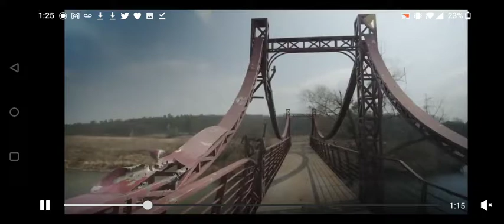Video taken of the city Irpin after successful counter attack by Ukraine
This video was taken on March 30, 2022 in Irpin after the town was liberated by a ukrainian counterattack. The russian losses were significant. Unfortunately, the Ukrainian Army also suffered many casualties. The mayor said 50% of the city has also been destroyed. ukraine however, did take the city back.